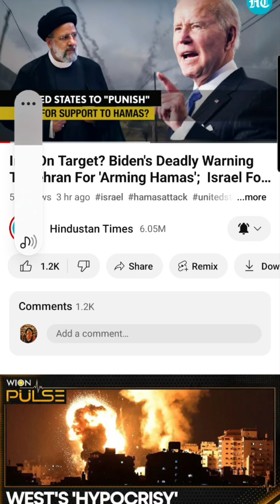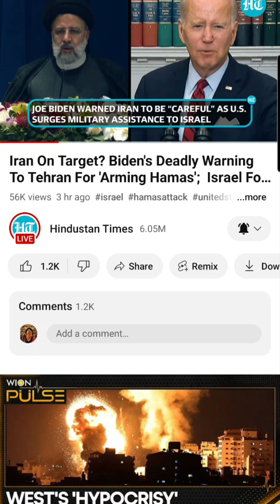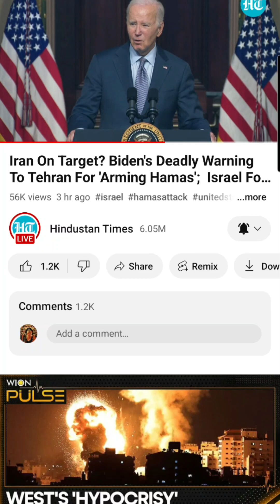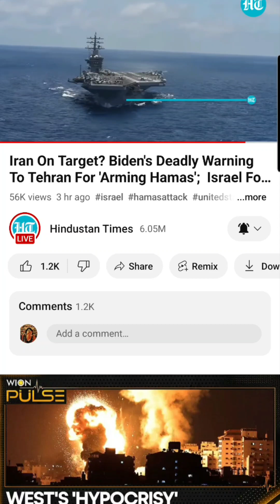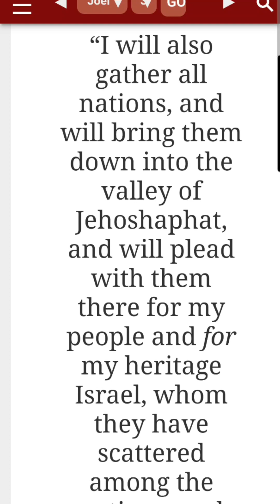War rumours and prophecy